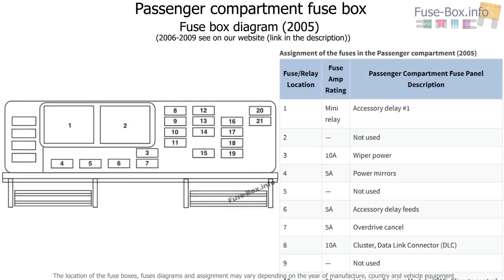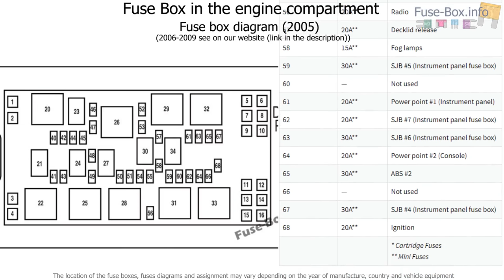Fuse box location and diagrams: Ford Mustang (2005-2009)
Fuse box diagram (location and assignment of electrical fuses and relays) for Ford Mustang (2005, 2006, 2007, 2008, 2009).